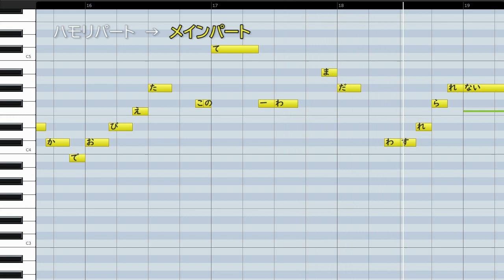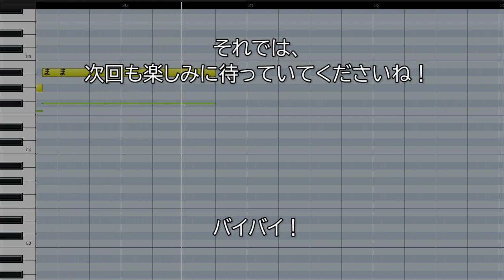イエスタデイ/Official髭男dism(ハモリ練習用)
今回は1番のサビのみ。
よく聞こえるパートを一本にまとめています。

00:00 練習のしかた
00:39 ハモリパート1番サビ
01:19 メインパート1番サビ
01:58 全パート

ハモリパート CV:赤咲 湊
メインパート CV:赤咲 湊